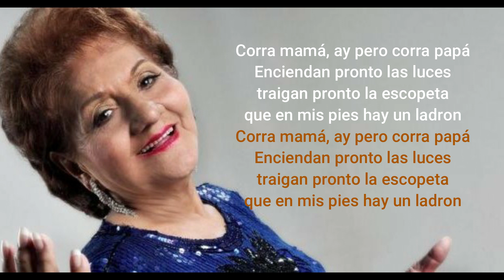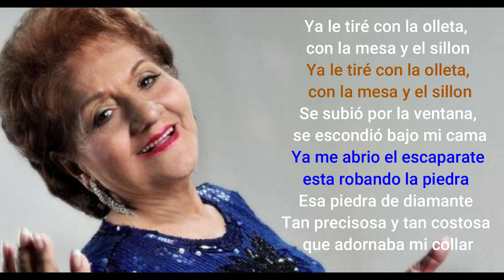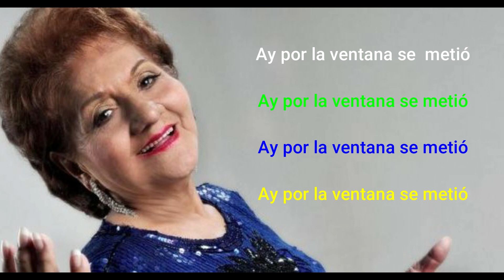El ladrón * Fresia Saavedra (Karaoke)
Un clásico de cuando era niño.